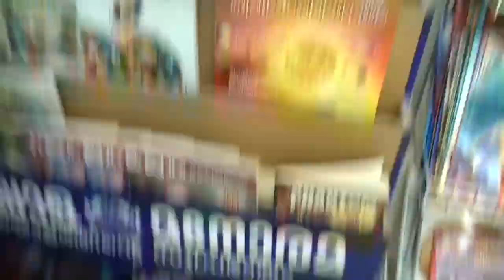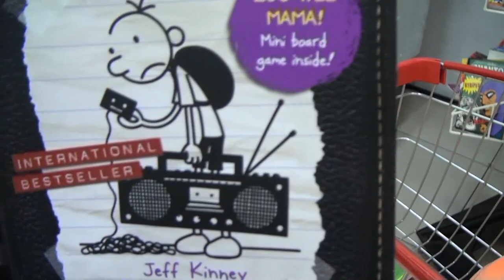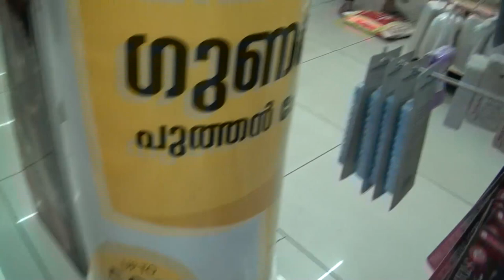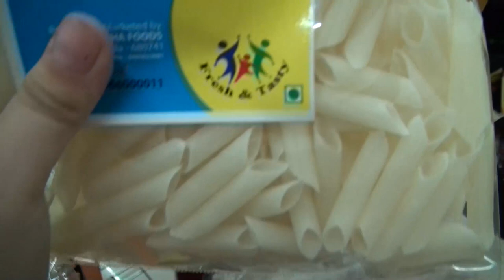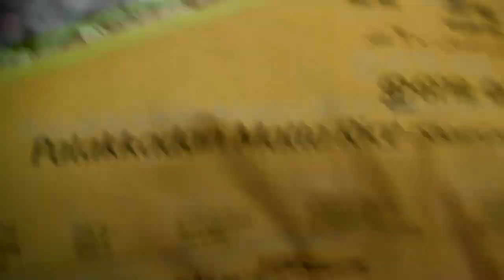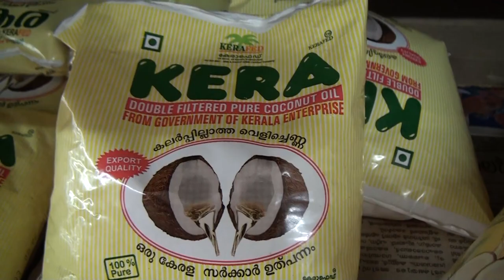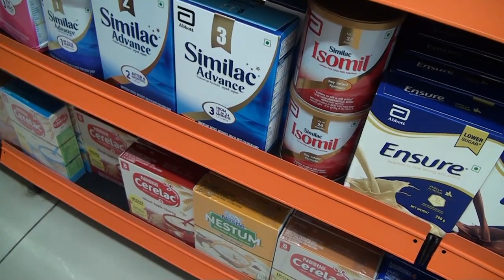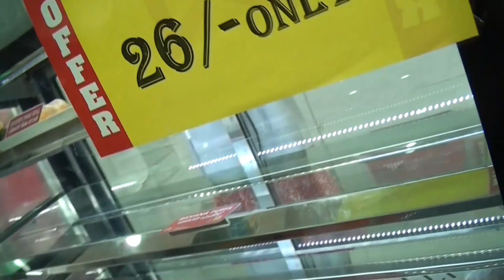🍏SUPERMECADO en la INDIA▷ ACOMPAÑANOS a hacer la compra semanal en KERALA viajandoconlaia 😎¡MOLA!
Vivimos en Kerala y hoy os LLEVAMOS al SUPERMECADO de ANGAMALY a hacer la compra semanal en un SUPER INDIO ... Además hoy hacemos una prueba de un nuevo formato en el que Laia toma el control de la cámara por primera vez. Y al final ¡UNA SORPRESA!
Si vas a viajar a la India con niños te adelantamos que es muy fácil.